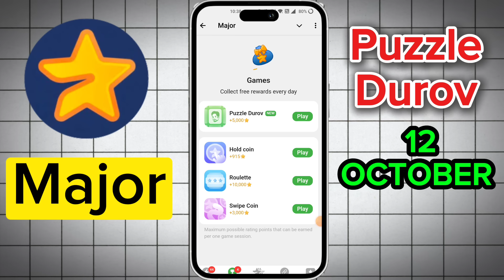12 October Major puzzle durov Solved Today | Major Daily combo card 12 October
12 October Major puzzle durov Solved Today | Major Daily combo card 12 October

12 October Major Puzzle clues

12 October Durov puzzle solutions

Major Daily Combo Card tips 12 October Durov puzzle solutions Major puzzle hints 12 October Daily Combo card strategy 12 October 21 October Major puzzle guide 20 October Combo Card tricks

12 October Major puzzle analysis

12 October Major Puzzle daily guide